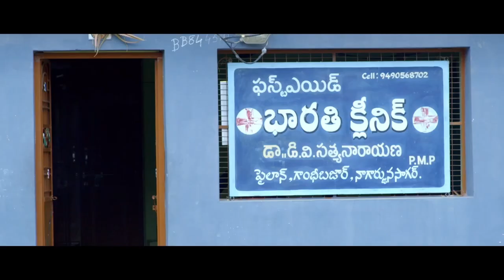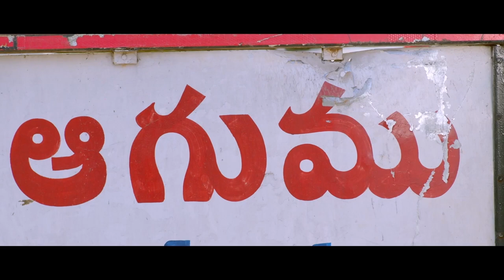RISKY VIJAY - रिस्की विजय (4K ULTRA HD) Romantic Superhit Full Movie | Vijay Devarakonda, Rashmika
The movie story deals with Bobby, a hot-headed student union leader, he falls in love with Lily, a state-level cricketer. But soon his anger issues become a roadblock on his way to unite with Lily.

Movie:- Risky Vijay (Dear Comrade)
Starcast:- Vijay Devarakonda, Rashmika Mandanna, Shruti Ramachandran, Charuhasan, Raj Arjun
Directed by:- Bharath Kamma